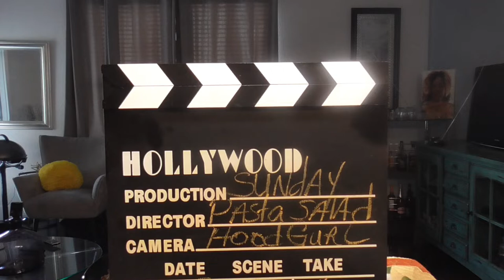Pasta Salad Sunday. Come on over to my Table and letz eat!